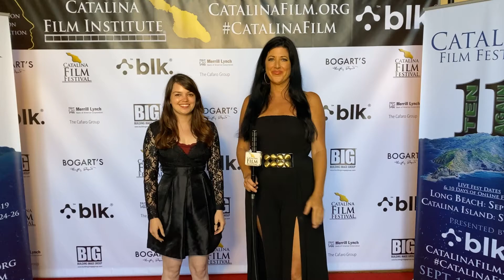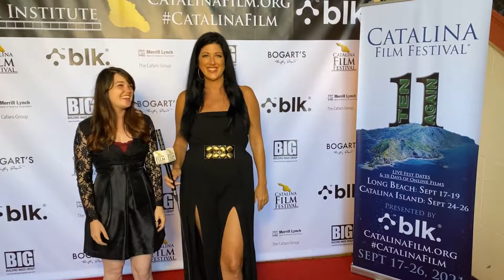2021 Catalina Film Festival - Rylan Rafferty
Filmmaker Rylan Rafferty of the film, "Playing with Spiders" is interviewed on the red carpet by Steffanie Siebrand at the 2021 Catalina Film Festival presented by blk.